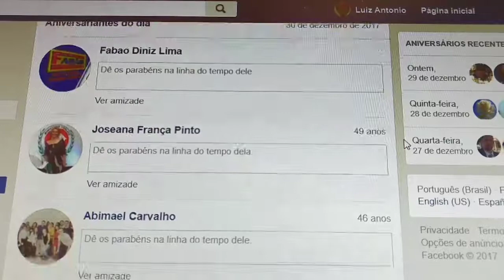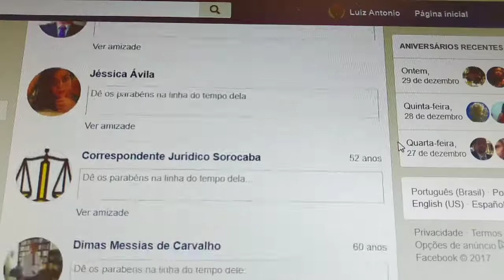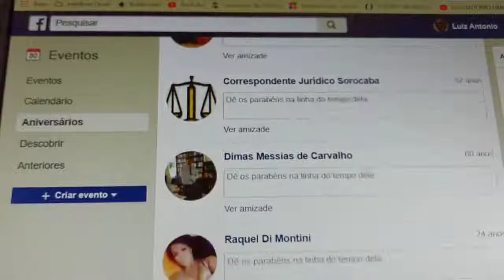A um dos meus melhores amigos da vida, meu filho Fábio Diniz Lima. By LuizAntônioLima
Existe um ditado popular que diz: se conselho fosse bom, ninguém dava. Na verdade, chega um dia que você não tem mais interesse em dar conselho algum para ninguém, achando que cada um deve fazer da sua vida o que bem desejar. Mesmo que sejam as pessoas que mais amamos.
Agora, de uma coisa você pode ter certeza, cada ação ou atitude sua um dia terá consequências, positivas ou negativas. Isto é corroborado pela terceira lei de Newton, desde 1687: “A toda ação há sempre uma reação oposta e de igual intensidade.
Existe uma conhecida frase dizendo “não cai uma folha da árvore se Deus não permitir”, esse ditado popular é uma interpretação, um resumo de ideias encontradas em escritos antigos e passagens bíblicas que falam sobre o poder e a soberania de Deus.
Foi assim que, seis meses após completar 18 anos, com apenas 06 meses de casado, com a Sandrinha trouxemos ao mundo o nosso primogênito, Fábio Diniz Lima, mudando todos os conceitos de vida.
Mas o que não tínhamos a menor ideia era o que ainda estava por vir, de mudanças crescentes e positivas em nossas vidas. Com certeza daria um bom livro. Mas em poucas linhas podemos enumerar um pouquinho.
A vida seguindo e nos trazendo mais três filhos maravilhosos, com o carinho intenso de quatro avós fantásticos e inesquecíveis, que além de nunca nos deixar faltar absolutamente nada, nos deram amor de sobra. Certamente, o que nos tornou pessoas gratas a Deus, à vida e aos nossos semelhantes, por tudo de bom que recebemos do Universo.
Fizemos o possível para que todos estudassem, entrassem em uma universidade para vencer na vida. Mas eles optaram por outros caminhos e, graças a Deus, se tornaram autossuficientes em tudo por caminhos lícitos.
O aniversariante do dia, desde criança, se mostrou apaixonado por carros. Um verdadeiro autodidata e vencedor nesta área, um exemplo de foco, luta, resiliência e determinação de vida.
Hoje, apesar de estar longe fisicamente da sua família original, como também da família de sua cara-metade, nos enche de orgulho por toda atenção que nos dispensa diariamente.
Um homem que chega aos 46 se desdobrando exaustivamente para se manter no primeiro mundo com muito sacrifício. Mas muito grato a mim, principalmente, modéstia à parte, que sempre o eduquei cobrando cidadania e respeito a todos. A começar, pela forma de guiar um carro nas ruas, pois entendo que no trânsito de nossas cidades, devemos fazer diferente, quando temos consciência, paciência e responsabilidade de cumprir as leis que regulamentam o assunto, sempre em respeito à integridade e à vida do próximo.
Sendo você, Fabão, um orgulho para todos nós. Hoje, em mais uma passagem do seu aniversário, você é cada vez mais marcante em nossas vidas. Ontem mesmo, antes de dormir, eu e sua mãe lembrávamos da sua última noite no ventre dela. Serão momentos mágicos sempre lembrados de dois jovens recém-saídos de suas adolescências, sem saber que você seria o primeiro de uma grande série de seres humanos que te amam, seus três irmãos.
Por fim, meu filho, que Deus continue abençoando sempre a sua família, você, sua esposa Virna e seu filho Levy, minha nora e meu primeiro neto. Amo vocês. Feliz Aniversário, outra vez. Em breve estaremos juntos, até que Deus nos separe. Mas nunca esqueça da busca por uma vida saudável, com uma boa alimentação, exercícios físicos e hábitos saudáveis, sem vícios que abreviem a nossa existência neste planeta, porque a vida é bela.
Seu pai, Luiz Antônio Lima. Aquiraz-Porto das Dunas-Ceará-Brasil, em 30 de dezembro de 2024.